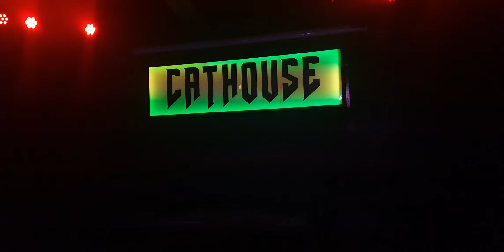HELLBENT TURNS 5 OCTOBER 2023 CATHOUSE ANN PHETAMINE